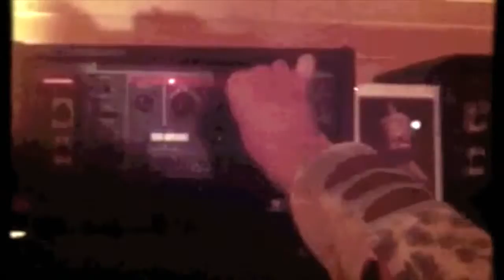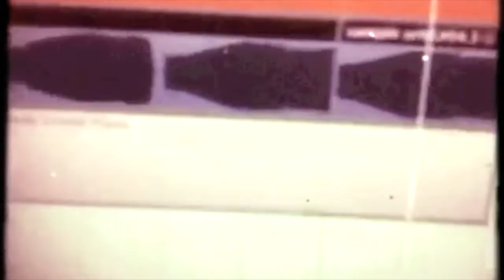The Orb / Marvin Gaye. mashup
9 years ago The Orb and Gaudi hosted a regular radio show on Fnoob Radio called 'Cheewy Chewsday', so for the occasion Gaudi created a mashup with Marvin Gaye "I Heard It Through The Grapevine" accappella and The Orb's "Little Fluffy Clouds"! Alex Paterson did this cover picture. Gaudi played this track at the Royal Festival Hall at The Orb night in 2017. Enjoy it 🍇☁️.